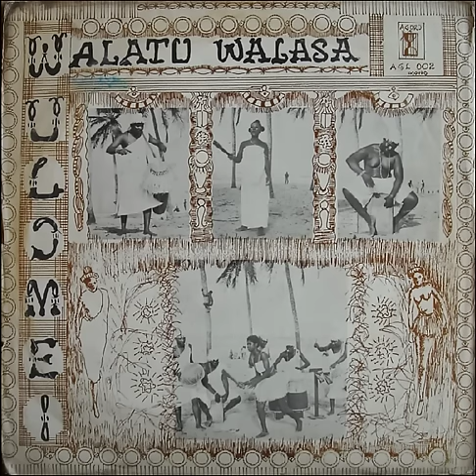WULOMEI - Akrowa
Exctract from: Wulomei - 'Walatu Walasa' 1974 Phonogram label.

Wulomei was founded in 1973 by Nii Tei Ashitey with the encouragement of the dramatist and musician Saka Acquaye. Acquaye managed the band and wrote some of the music.
Ashitey had previously been a percussionist for the Tempos led by E.T. Mensah, Tubman Stars and Worker's Brigade highlife bands, but decided to create a more "rootsy" sound to, as he once put it, "bring something out for the youth to progress and to forget foreign music and do their own thing".
Except for an amplified guitar, played with the West African finger picking style, Wulomei's instruments are indigenous, with atenteben bamboo flutes and a lot of traditional local percussion that includes the giant gombe frame drums, which provide a deep percussive "bass-line".
Wulomei play old Ga and Liberian sea shanties, gome songs, and the kolomashie and kpanlogo recreational songs of Accra and also Akan highlife music.
To portray the band's indigenous orientation, Wulomei's performers wear the white or yellow cloth and frilly hats of the Wulomei or traditional priests and priestesses of the Ga people of Accra.
Following Wulomei's initial success, there was a proliferation of so-called "Ga cultural groups" such as Blemabii, Dzadzeloi, Abladei, Agbafoi, and Ashiedu Keteke. Two members of Wulomei also created their own groups.
Wulomei's gombe drum player, 'Big Boy' Nii Adu, formed the Bukom Ensemble and Wulomei's lead female singer, Naa Amanua, formed the Suku Troupe.